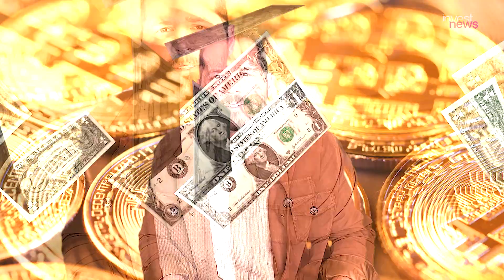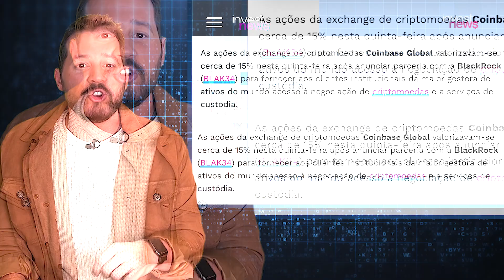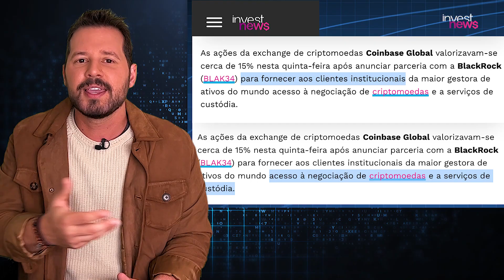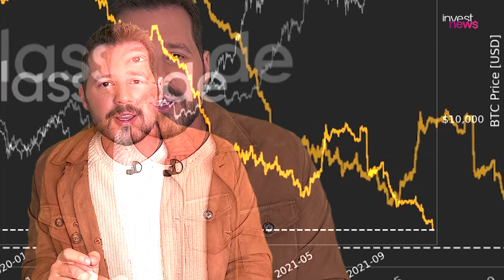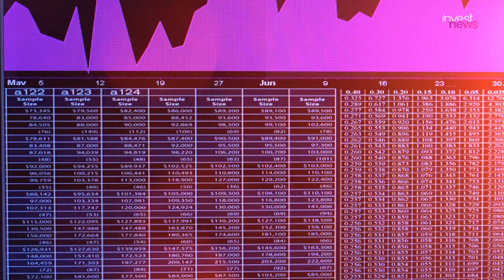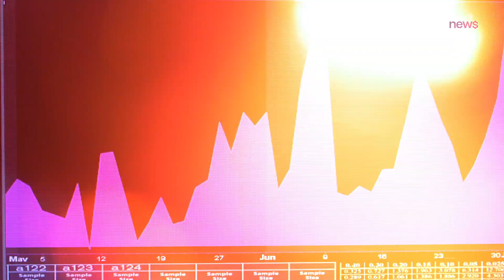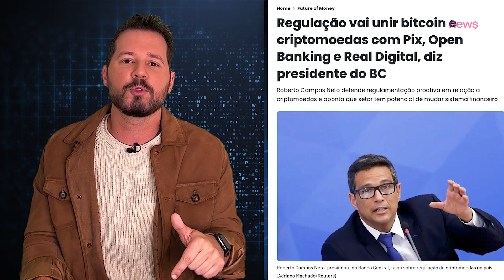Por que a BlackRock pode fazer bitcoin (BTC) disparar? Entenda no Criptonews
O preço do bitcoin hoje pode disparar. E entre os motivos está a BlackRock. A maior gestora do mundo pretende investir pesado no BTC, uma das melhores criptomoedas para investir em 2022. Assista ao Criptonews e entenda como a BlackRock pode alavancar o bitcoin!

O patrimônio da Black Rock é 20 vezes maior que o valor de mercado total do BTC. Ou então, oito vezes mais que o valor total do mercado de criptomoedas. Mas o que pode acontecer se a cada cem dólares que ela controla, um dólar ser investido em bitcoins? Veja a análise, com Dony De Nuccio, assim como as principais notícias do mercado cripto.

Trechos do programa:
0:00 Abertura
0:46 Valor de mercado do bitcoin (BTC)
0:55 O que aconteceria se a BlackRock investisse em bitcoin
2:35 A BlackRock está interessada em bitcoin
5:35 Criptogiro
5:52 As 10 criptomoedas mais negociadas por brasileiros
6:40 Criptopitacos